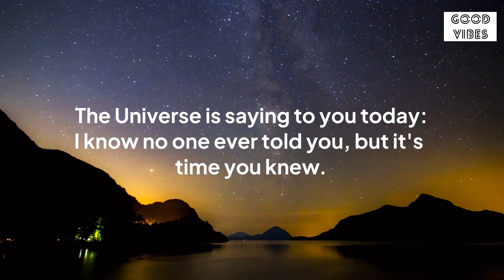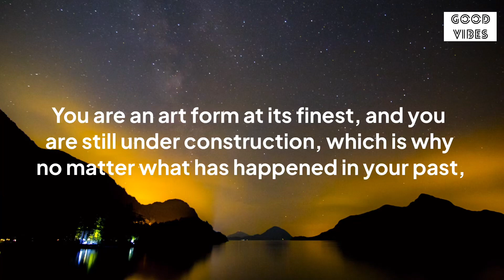🦋Listen🌈Universe is Talking To You Right Now🦋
Stay positive✨
Stay happy😊

Thanks
Shilpa Pabla